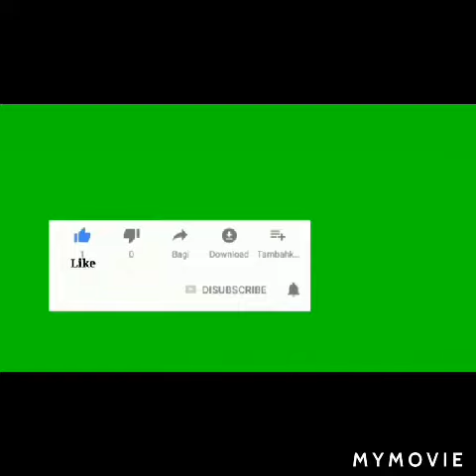khoya Recipe _ Mawa recipe _ How to make khoya original homemade khoya recipe _ Kitchen with Rabbia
Hello friends!
Todays recipe name khoya. Very delicious and simple recipe. A step by step complete guide for making khoya.